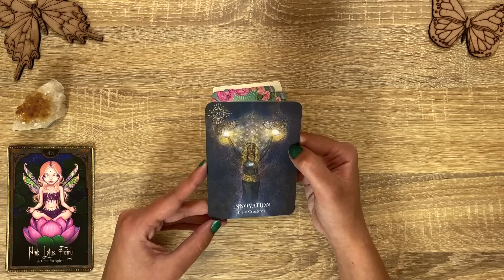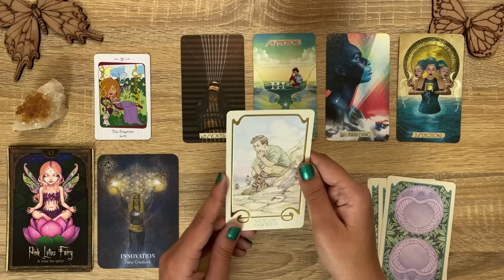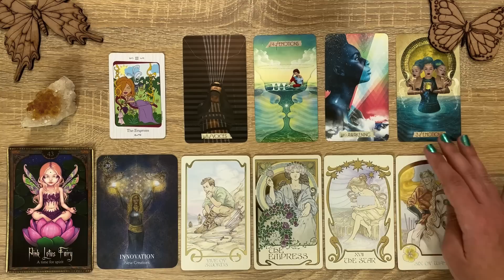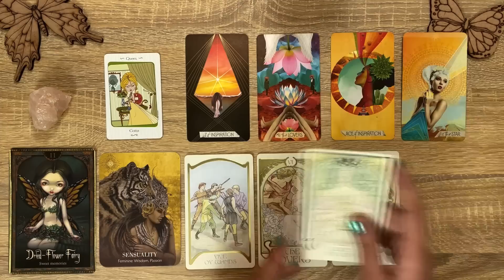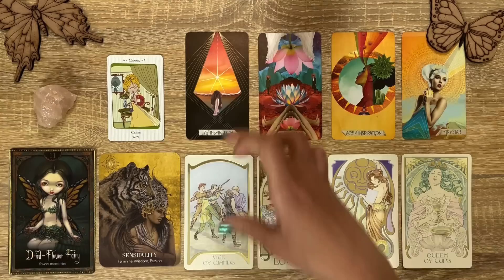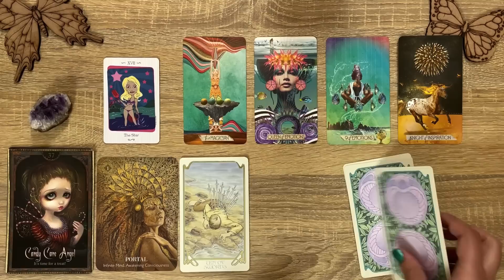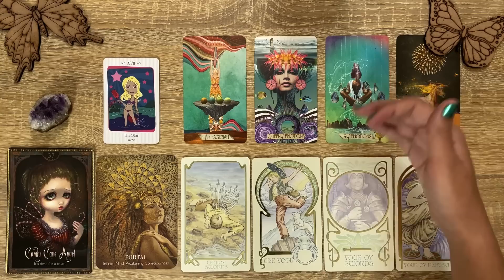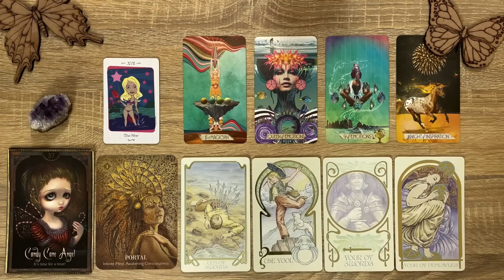What People Think When You Enter The Room 👀🤔😍✨ || Pick a Card Tarot Reading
Pick a card tarot reading for What People Think When You Enter The Room 👀😍

Timestamps:
Intro & Pile picking 0:00

💫Pile 1 Citrine 1:17

🌷Pile 2 Rose Quartz 24:13

🦄Pile 3 Amethyst 42:47

Oracle & Tarot decks used:

🌷Shadows and Light Oracle deck
🌺Priestess of Light Oracle deck
🌷Vanessa Tarot deck
🌺The Muse Tarot deck
🌷Ethereal Visions Tarot deck